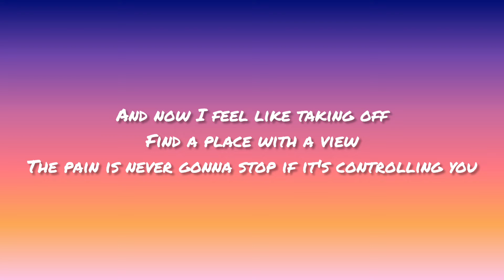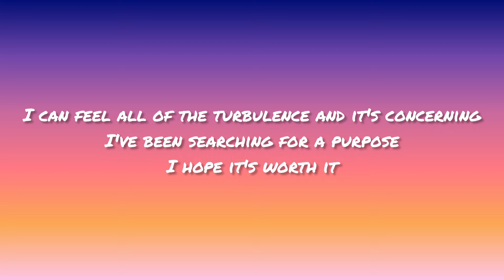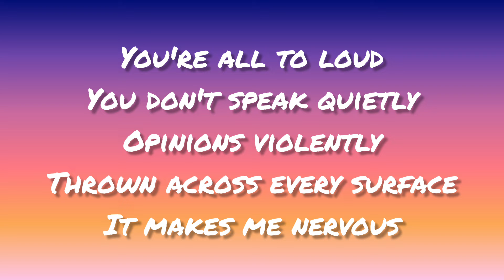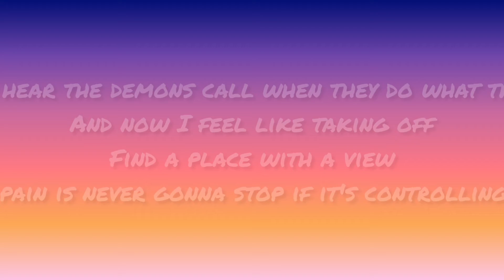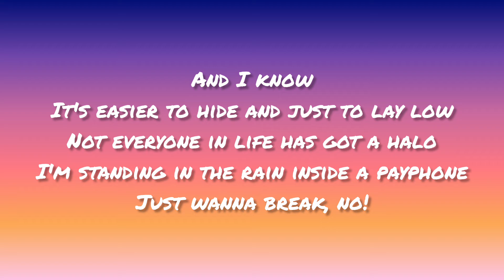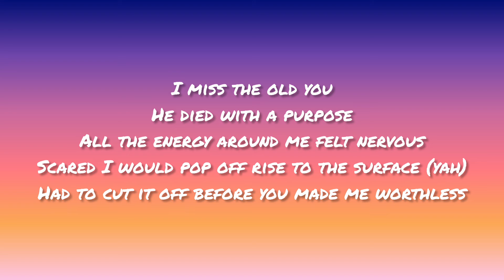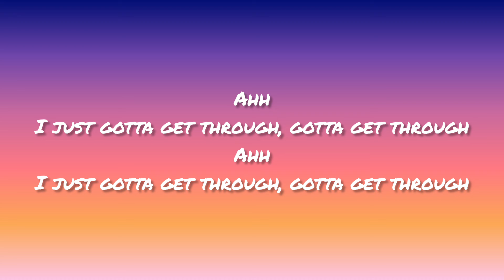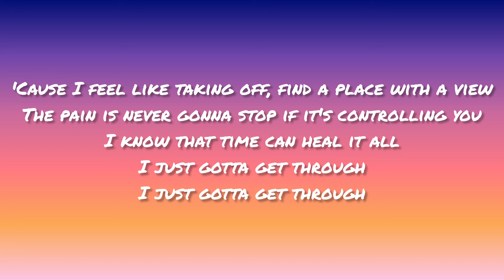NEFFEX - Get Through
Song : Get Through
Artist : NEFFEX
Songwriters: Brandon Christopher Horth

Oh-oh-oh-ooh
Oh-oh-oh-ooh

I can hear the demons call when they do what they do
And now I feel like taking off
Find a place with a view
The pain is never gonna stop if it's controlling you

I know that time can heal it all
I just gotta get through

'Cause I feel like taking off, find a place with a view

Sometimes I feel like all is lost but I know it's not true
I wanna put up all my walls 'cause I'm not in the mood
But then I cut myself off from the rest of the room
I know that time can heal it all if you're patient and soon

It can all be worth it
All the searching
Pain is never really permanent
But damn it hurts man

I can feel all of the turbulence and it's concerning
I've been searching for a purpose
I hope it's worth it

This society is really trying me
Ain't no hide and seek
I hide to be far from anxiety
I need my space, I need my privacy
I need some silence please

You're all to loud
You don't speak quietly
Opinions violently
Thrown across every surface
It makes me nervous

Is the world honestly burning?
That's all I'm learning
Hope that we can make a turn and
Start reversing
All our minds and put the work in
We got some work man!

Ahh
I just gotta get through, gotta get through
Ahh

Gotta get through this, life is a nuisance
Tie up some loose ends, I try to be human
Find a solution, my evolution
A place like this, It didn't exist
We made it like this, so you can go pick
The bad or the good gotta glass half which?

It's easier to hide and just to lay low
Not everyone in life has got a halo
I'm standing in the rain inside a payphone
Just wanna break, no!

I'm not gonna give in
Take a last shot Michael J win
No, I'm not a robot, I'm in my own skin
Never get lost when thoughts pull you in

He died with a purpose
All the energy around me felt nervous
Scared I would pop off rise to the surface (yah)
Had to cut it off before you made me worthless

Torn apart, I've been torn and scarred
I had a giving heart, but now I'm thinking smart
I'm keeping up my guard, I'm hiding every card
A royal flush or bluff you'll never know it's art

With a back to the mat, gonna see where I'm at
I'mma fight like I'm mad, I'mma be something that
They could never be me, nice try
But they'll see I achieve everything while they stay salty